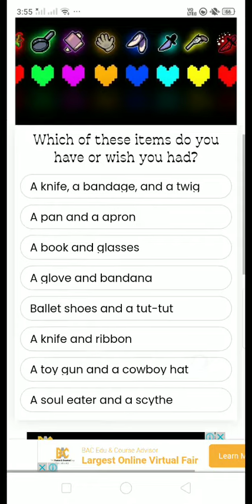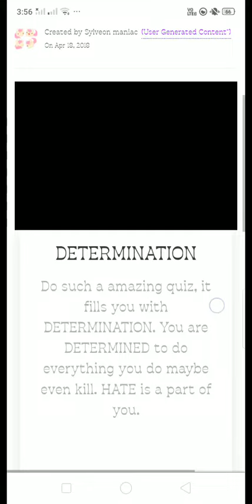I'm determined 🤞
I take a Undertale quiz